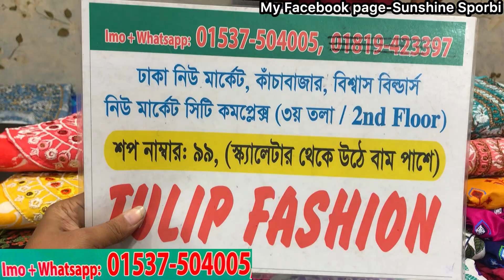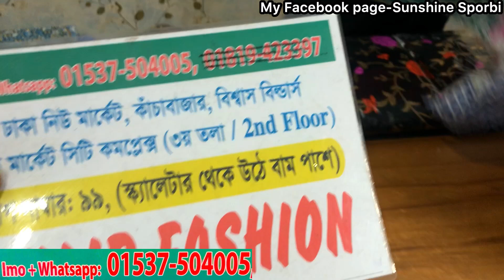গরমে ঈদের জন্য/রেগুলার পরার জন্য মাথানস্ট কটন থ্রিপিস কালেকশন || Readymade 2pc/3pc collection 2023